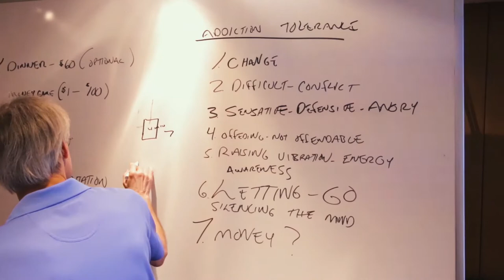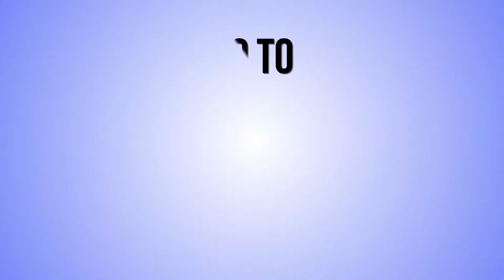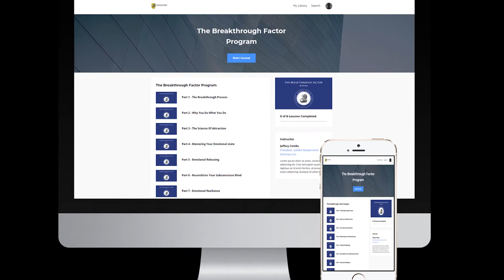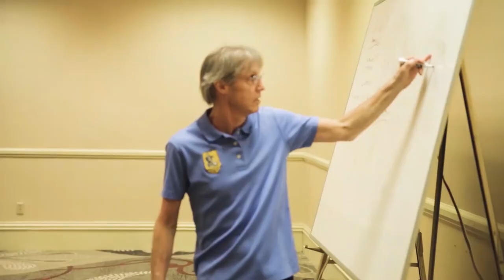EPISODE 428: Releasing Resistance [Committing To The Process]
Here is what you will learn on this week's episode:

1. Living in resistance
2. Avoidance/procrastination
3. Disempowering language
4. The power of change
5. Taking responsibility
6. Learning to commit
7. Commit from power-Release force